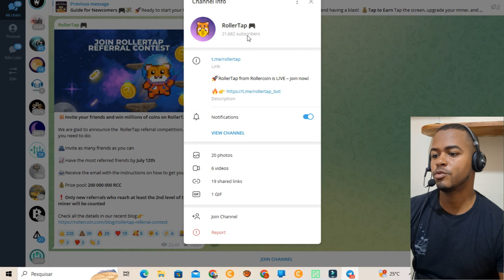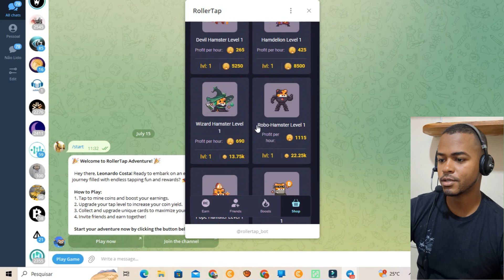ROLLER TAP NO TELEGRAM BOT - NOVA MINERAÇÃO TELEGRAM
LINK DOS BOT NOS  COMENTARIO